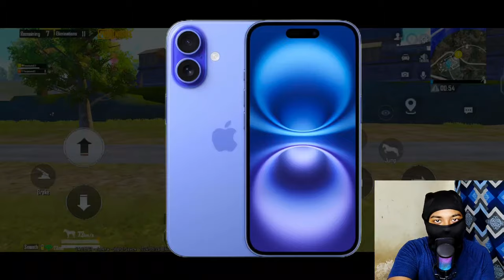BGMI ID BAN 😭 Without Any Reason For 10 YEARS | Must Watch For Solution | Bgmi 3.5Mb Update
BGMI ID BAN 😭 Without Any Reason For 10 YEARS | Must Watch For Solution | Bgmi 3.5Mb Update | How To Unban Bgmi Id

1 Bgmi
2 Pubg
3 Pubg mobile
4 Bgmi 10 year ban
5 Bgmi 10 year ban glitch
6 Bgmi id ban
7 bgmi id ban without any reason
8 Bgmi account ban without any reason
9 Bgmi 10 year ban after 3mb update
10 Ravanxboi gaming
11 Bgmi 10 year ban problem
12 Bgmi id ban ko unban kaise kare
13 Bgmi New Update
14 How to unban bgmi id 10 years ban
15 How to unban bgmi id